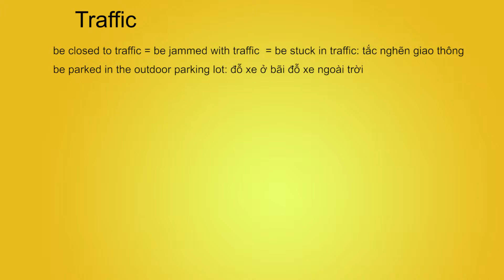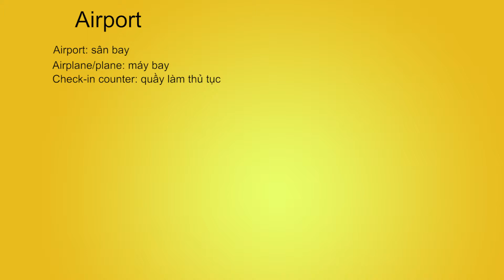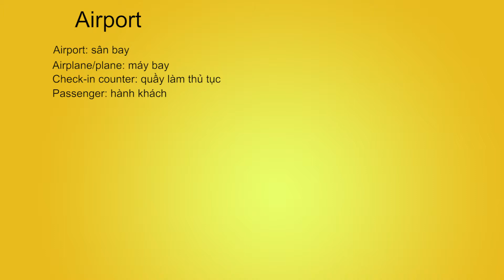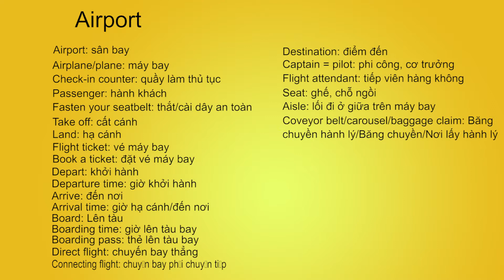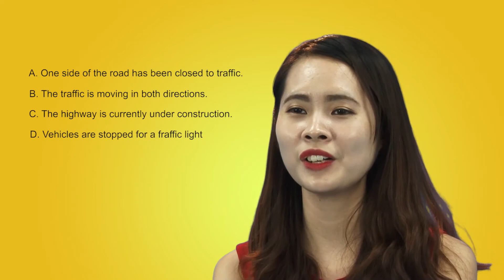#4 Luyện thi TOEIC cấp tốc mục tiêu 450 650+